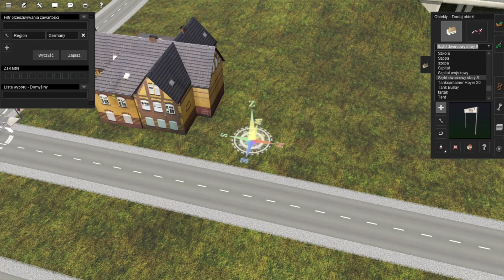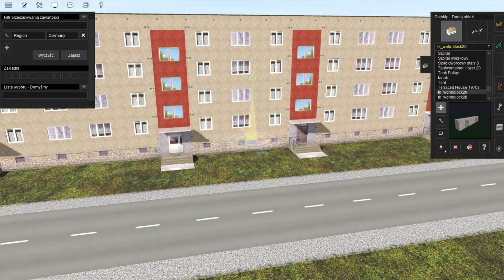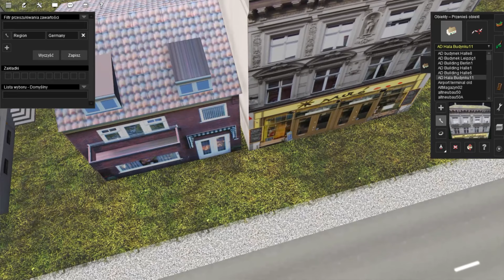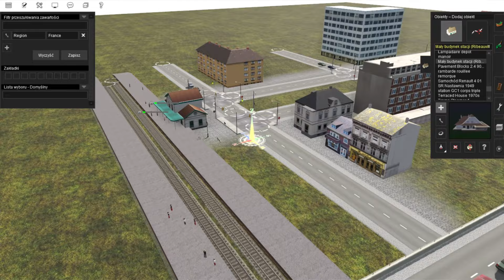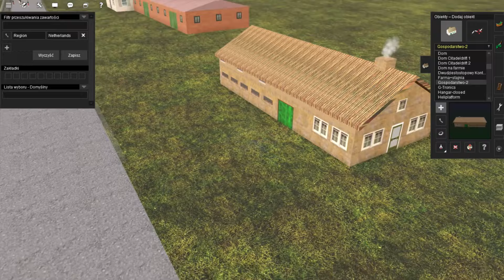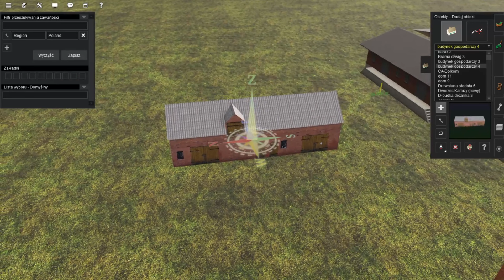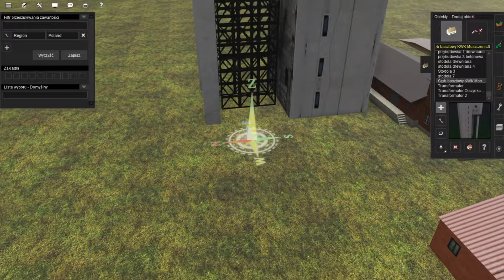Trainz 2019: Build first map - part 1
Build of the first railway map in Trainz Railroad Simulator 2019!